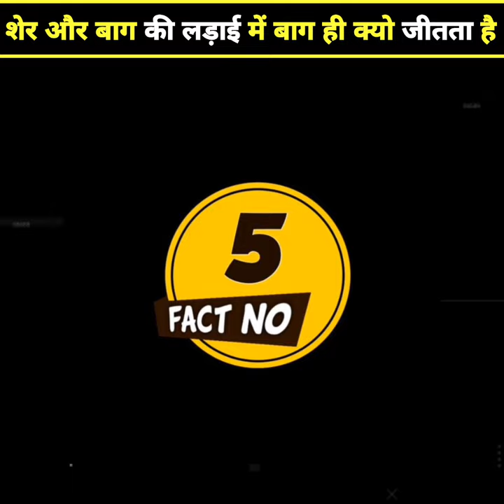शेर और बाघ की लड़ाई में बाघ हमेशा क्यों जीतता है ?🤔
Hello guys, how are you all very welcome to the   interesting Facts about   Today.

Original background music And clips credit main owner

In this video, I'm going to show you why the tiger always wins in a fight between a lion and a tiger. It's actually quite simple when you think about it.

🔐 Key:-

sher aur bagh ki ladai mein kaun jeeta hai sher aur bagh ki ladai dikhao
sher aur bagh ki ladai dikhaiye video mein sher aur bagh ke bich mein ladai
do lions fight tigers
tiger or lion fight
do lions attack tigers
are lions stronger than leopards
do tigers fight with lions
can tiger fight lion
can tiger defeat lion
would a lion fight a tiger
tiger vs lion fight
what would win a fight a lion or a tiger
do tigers fight lions
who would win fight lion or tiger
lion tiger who would win
which is the strongest a lion or a tiger
who would win lion v tiger
tiger fight with lion who will win
lion vs tiger fight history
tiger v lion fight short video
tiger v lion
tiger v lion real fight
tiger v lion who would win
tiger fight with lion
lion vs tiger who will win the fight
lion and tiger fight in zoo
tiger fighting lion youtube
tiger fight with lion videos
getsetflyscience
asambhavfacts
Hindi countdown
it'sfact
fact channel
facttechz
stubborn fact

IMPORTANT NOTES: SOMETIMES ALL THE IMAGES PICTURES SHOWN IN THE VIDEO BELONGS TO THE RESPECTED OWNERS AND NOT ME

📲 DEVICE specification

➡️Display

6.53 inches (16.59 cm) 2340 x 1080 px, 395 PPI, FHD+ IPS Display

8 GB RAM | 128 GB ROM | Expandable Upto 256 GB

➡️Octa core
 (2 GHz, Quad Core + 1.8 GHz, Quad core) Snapdragon 665 Processor

➡️Battery
5000 mAh Lithium-ion Battery
Android v10 (Q) OS